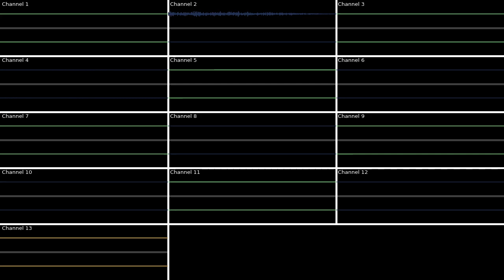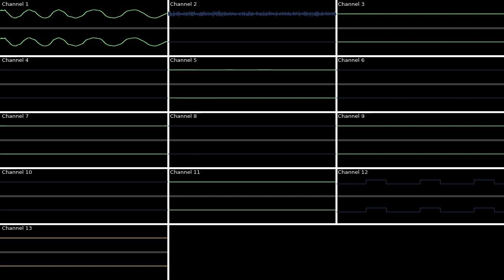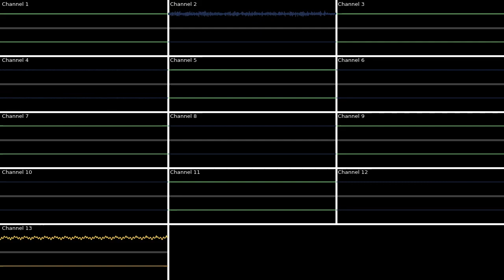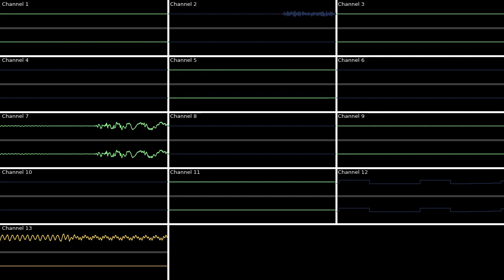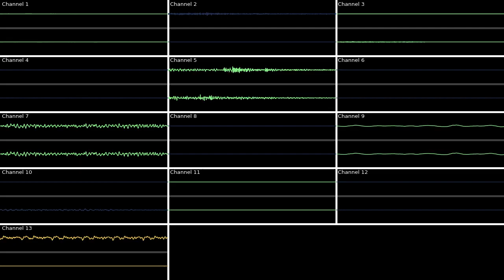Sonic Rush Adventure - Sky Babylon Act 2 - Oscilloscope View/Deconstruction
Chapters:
00:00 Channels 7, 8, 9, and 11
01:46 Channels 1, 6, 12, and 13
03:27 Channels 2, 3, 4, 5, 10, and 13
05:08 Channels 1, 2, 3, 4, 5, 6, 10 , 11, 12, and 13
06:48 All Channels